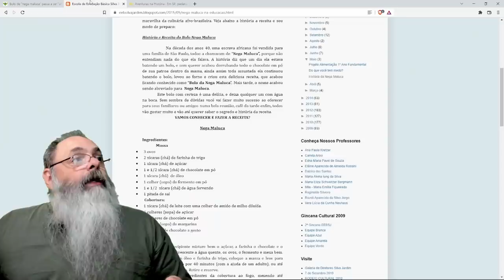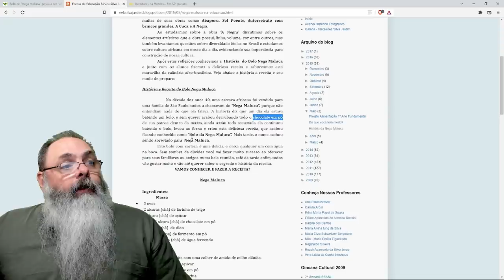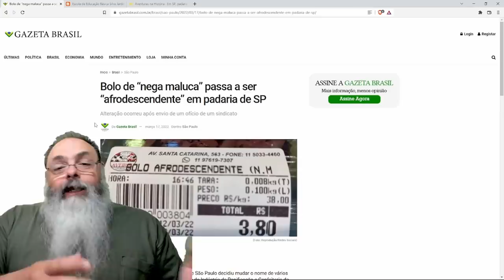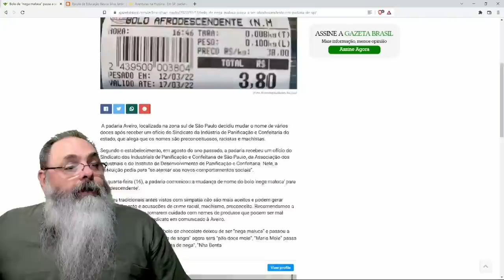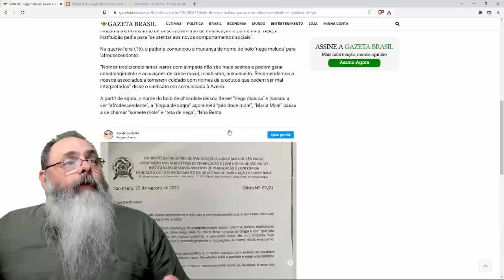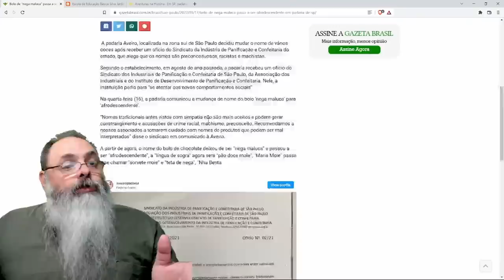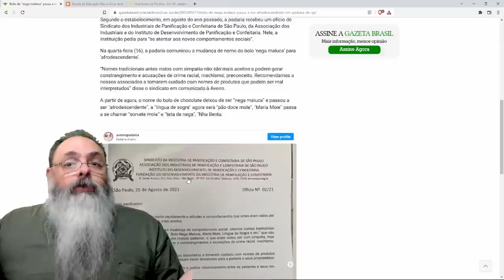Padaria em São Paulo é criticada por mudar nome do "Bolo Nega Maluca"